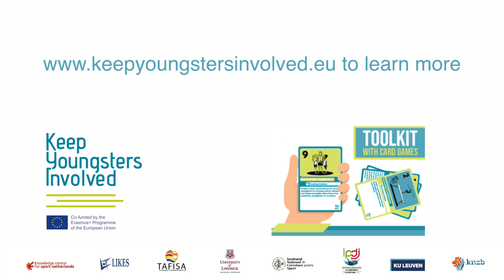Keep Youngsters Involved factor #1: Autonomy